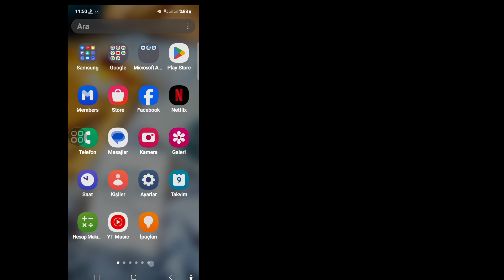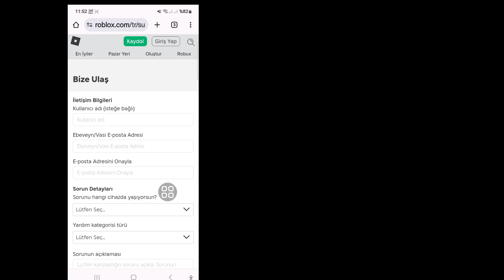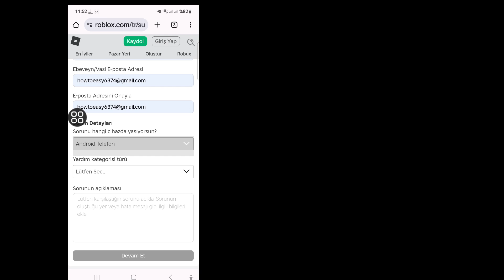Roblox'tan Yasak Kaldırma (2024) | Roblox Hesabı Nasıl Kurtarılır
Roblox'tan YASAKLANMANIN KALDIRILMASI hakkında bir video mu arıyorsunuz?
Sizinle Silinen Roblox Hesabınızı Nasıl Geri Alacağınızı (2024) paylaşacağım. Yasaklandıktan sonra Roblox hesabınızı yeniden etkinleştirmenin en iyi yolu bu mu?
Bu Eğitim, Erişimi Yeniden Kazanmanız İçin Gerekli Araçları ve Stratejileri Size Sağlayacaktır. Roblox Desteğiyle İletişime Geçme ve Kimliğinizi Doğrulama İpuçları Dahil Kurtarma Sürecini Keşfederken Bize Katılın. Oyun Deneyiminizi Geri Kazanma Fırsatını Kaçırmayın!.

🤷‍♂️ Diğer İlgili Sorular:

silinen roblox hesabımı geri alabilir miyim?
roblox hesabımı kurtarabilir miyim?
roblox'taki hesabınızı silerseniz ne olur?
roblox hesabınızı sildiyseniz nasıl geri alırsınız
roblox hesabınızı nasıl geri alırsınız
silinen roblox hesabını nasıl kurtarırsınız
silinen roblox hesabını geri yükleyin
silinen roblox hesabını kurtarın
silinen roblox hesabını nasıl geri alırsınız
silinen roblox hesabını kurtarma
roblox silinen hesap
roblox hesabı nasıl yeniden etkinleştirilir